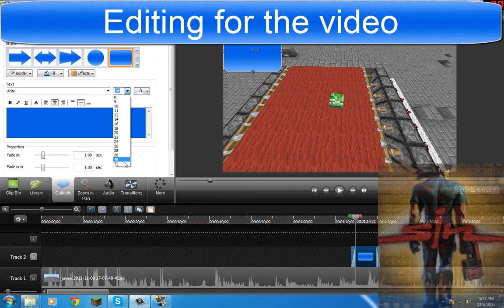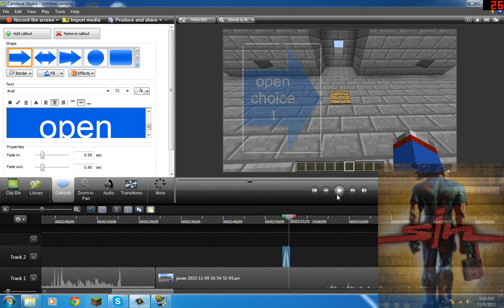Redstone with sin: stupid microphone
microphone was off while i was recording so i said sorry at the start of the video